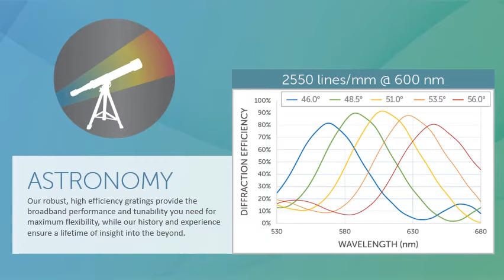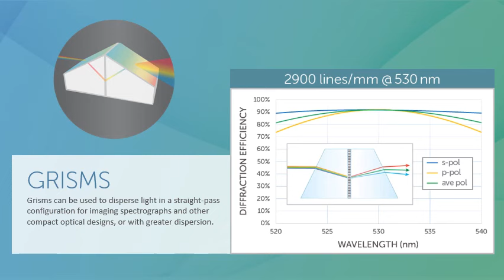VPH Grating Applications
Learn more about the applications we serve, and how our VPH gratings excel. To learn more, shop online, or request a custom grating, visit: